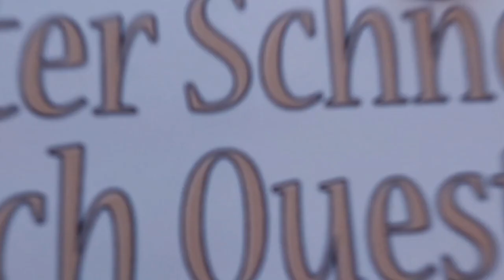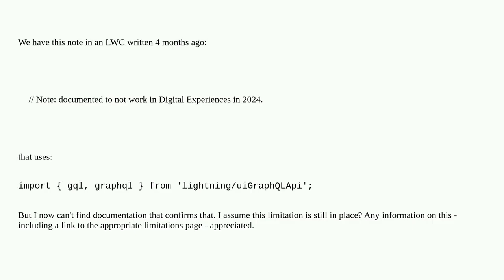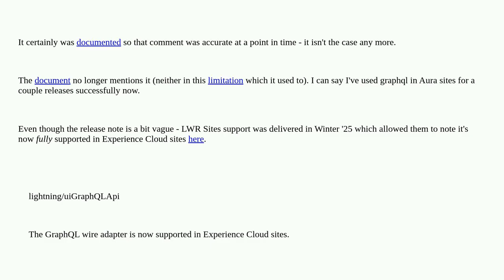Salesforce: Do the GraphQL APIs work in LWCs running inside a Digital Experience?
Do the GraphQL APIs work in LWCs running inside a Digital Experience?

A special thanks goes out to the community

  graphql digital-experience